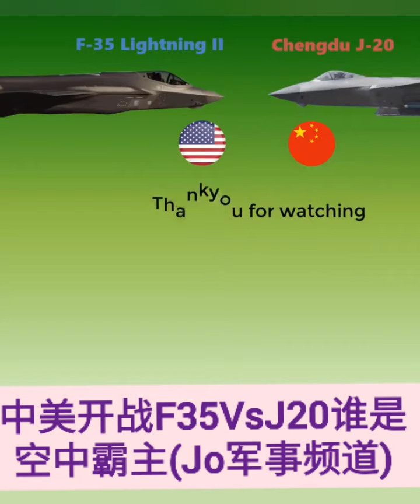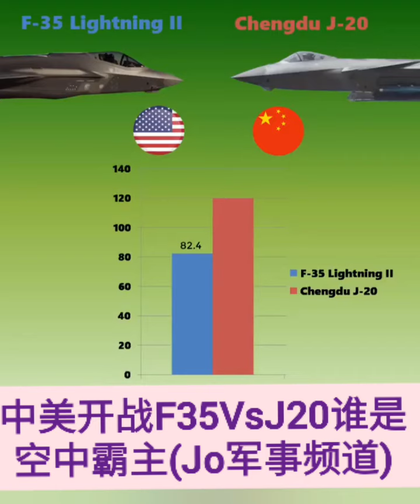❤️💜💛💙💚💕💞💗 中美开战F35VsJ20谁是空中霸主(Jo军事频道)